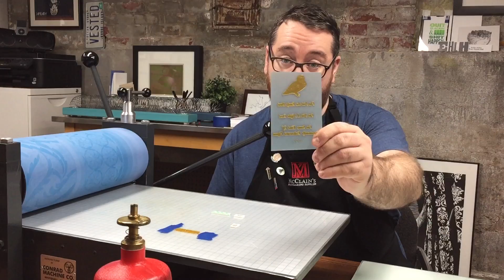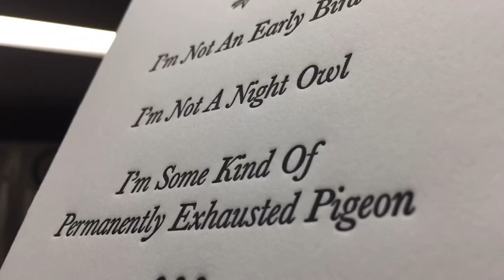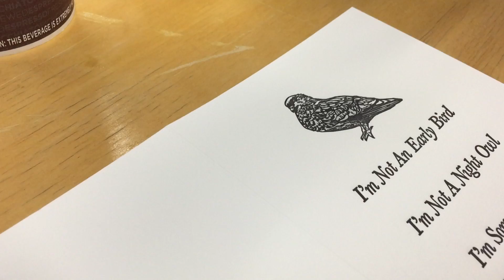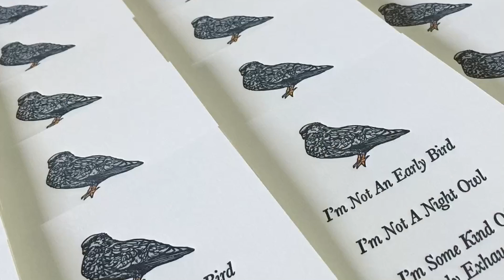Letterpress Printing on an Etching Press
This video shows the technique I use to print photo polymer plates on an etching press in order to make deep impression letterpress prints and cards. The process is very simple, and with some practice can produce beautiful letterpress prints.

The card I am printing is based on the ideas of Gemma Correll.
She came up with the concept of the "exhausted pigeon". I wrote the text and made the original illustration of the pigeon!

A Note about my descriptions in the video:

There are small tabs adhered to the press bed in the video. I refer to these as "gage pins" and as "registration tabs". These are two terms that describe the same thing! Sorry if there is any confusion. If you would like to pick up a set, Boxcar Press carries them at this link:

I also have my photo polymer plates made using a wonderful company called Boxcar Press. Here is a link to the site:

I also use a rubber blanket on my press that was originally an offset lithography blanket. To my knowledge there is one place to get them, and here's the link: